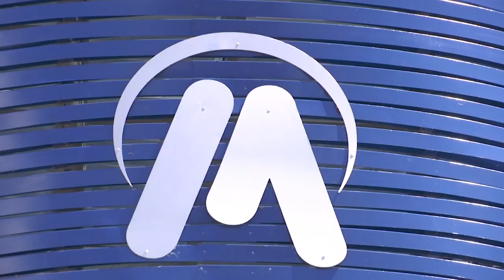Metro de Santo Domingo